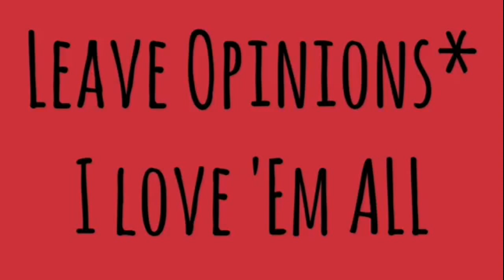Shots Fired! Meek Mill's Video Gets Shot Up